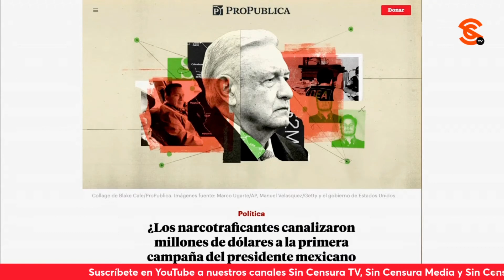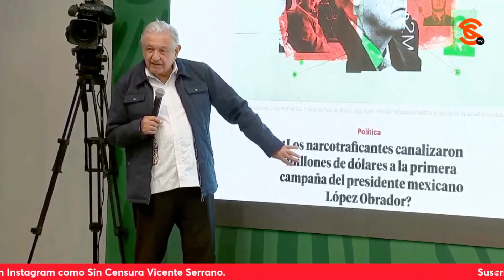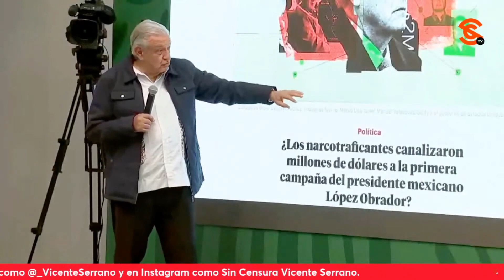AMLO: LO ÚNICO QUE DESEO ES QUE LOS PUEBLOS TENGAN BUENOS GOBERNANTES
Alejandro Patrón le planteó a López Obrador el cierre de una gasolinera, así como la demanda de basificación de los maestros y el presunto desastre que se vive en Morena en Los Cabos. El presidente dijo que se atenderá el tema de la gasolinera y que se avanza en la basificación del magisterio, que hoy se acerca al millón de personas. En cuanto a las candidaturas, omitió su comentario y se limitó a decir que es un asunto que compete solo a los partidos, y que lo único que desea es que los pueblos tengan buenos gobernantes, alguien que escuche al Pueblo y no robe.